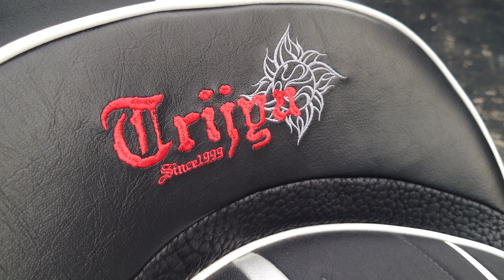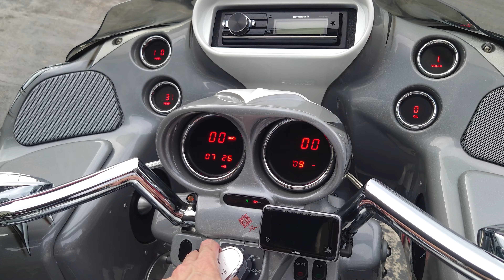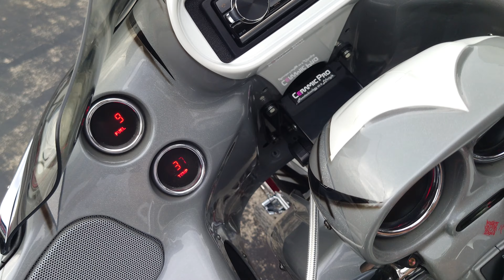カスタムバガーのご紹介です！隠れトライジャマークがたくさん😍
数年前にカスタムしたバガーです。
赤が差し色になってとてもおしゃれです！
FLHTR Custom Bagger "Sway"